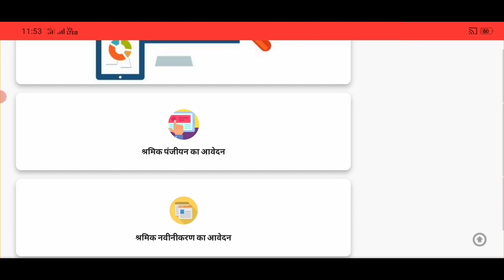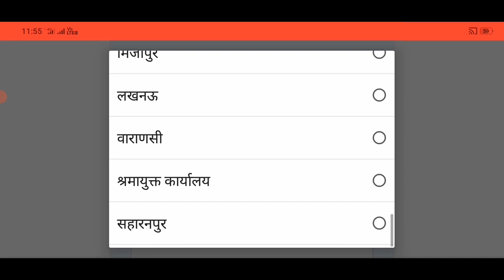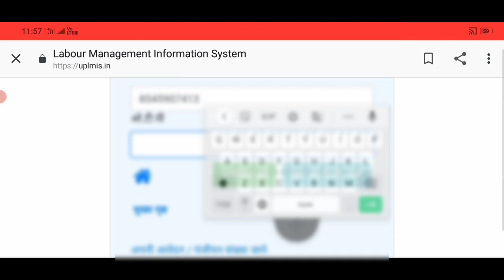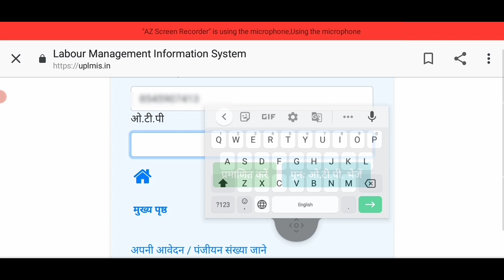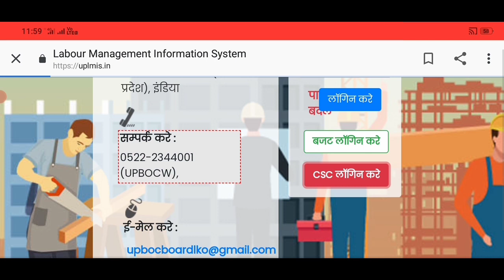न्यू लेबर कार्ड क्यों नहीं बनते है।CSC se labour kiyen nhai bante hai problem solved SK Verma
Your Quarrie

chikitsa suvidha yojana ka paisa Kisi ko Nahin milega

labour card 1000 rupaye is din aana shuru

majdoor card 1000 rupaye

labour card Aadhar verify

 labour card me Aadhar verify kaise karen

labour card ka paisa nhai milega

labour card ka paisa nhai milega Kuch logon ko

CSC se Aadhar verify kaise karen

majdoor card ka paisa nhai milega

labour card renew Jaise kare

AADHAR VERIFY labour card

labour card renewal kaise karen

SK Verma